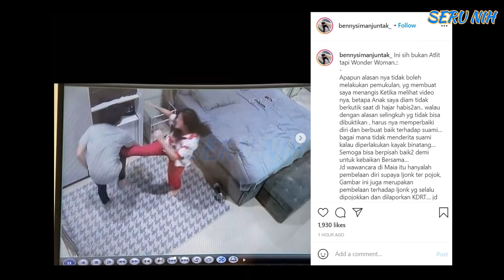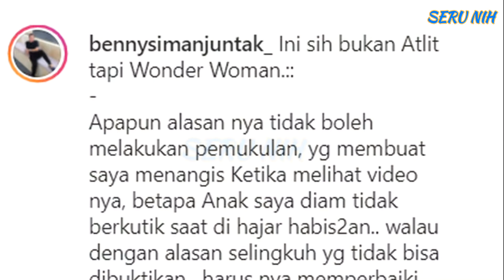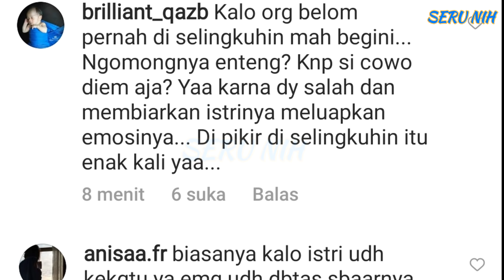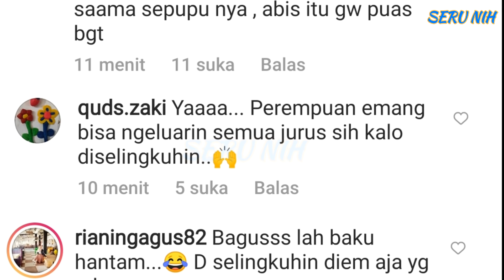JONATHAN FRIZZY Didduga DlHAJ4R Abiss DHENA DEVANKA - BENNY SIMANJUNTAK Sampai MENANGlS Begini